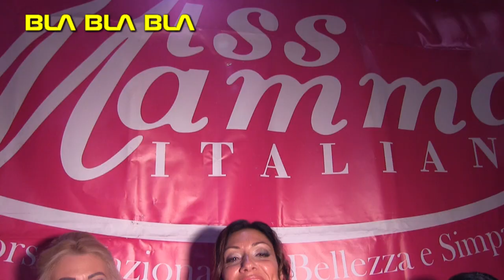MISS MAMMA ITALIANA di MONICA PIGNATARO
bla bla bla non solo chiacchiere
rubrica ideata e prodotta da Gianni Testa